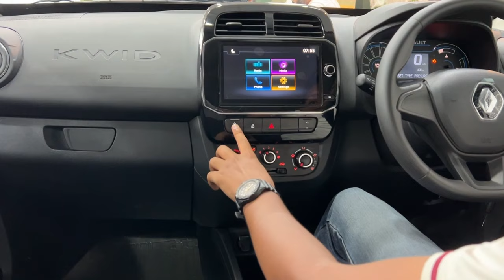2024 Renault Kwid Rxl(O) 1.0 New model | Alto से ज़्यादा फ़ीचर्स कम दाम में ?! Clutchless Singh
Renault Kwid RXL(O) 1.0 2024 is an entry level car. Kwid offers great features in its price. Kwid has also plenty of space for 4 adults with some luggage.